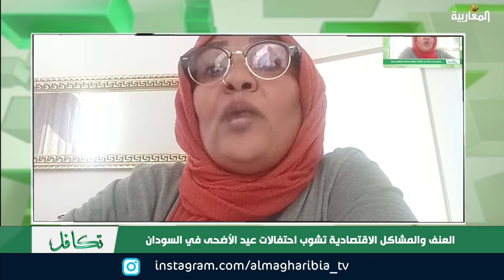كيف استقبل أهل غزة والسودان عيد الأضحى هذا العام؟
// اريج علي جبر // د. أحمد إبراهيمي  // سهير إدريس //